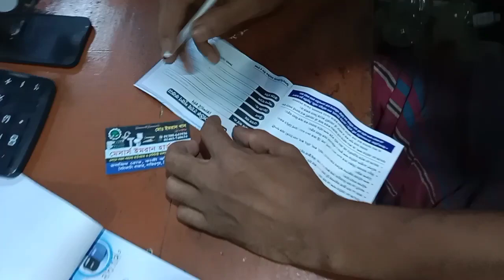খুচরা ও পাইকারী মূল্যে হার্ডওয়ার ও সেনিটারী মালামাল পাওয়া যায় মেসার্স ইমরান হার্ডওয়ার দোকানে ।